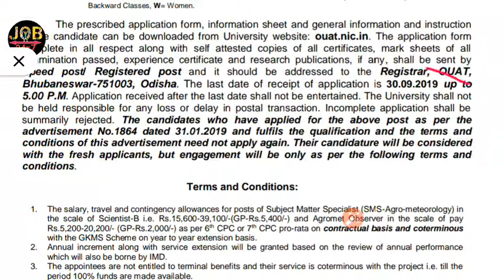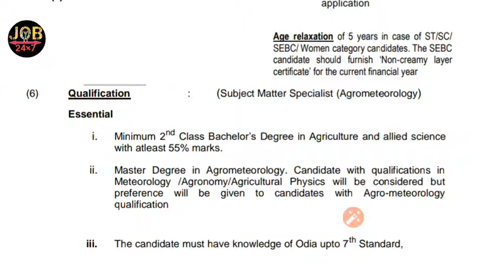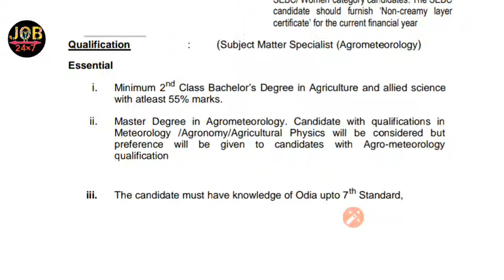job24×7 ouat Vacancies for all branch